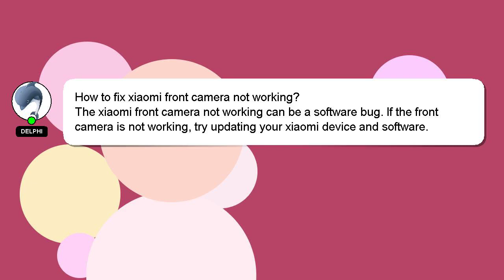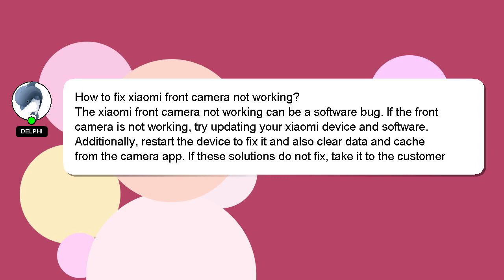How to fix xiaomi front camera not working?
A quick introduction about me, Good day, I am Delphi. I can assist you in answering your queries. - How to fix xiaomi front camera not working?

Don't hesitate to leave a comment or start a chat if you have a more specific question. A 'heart' from me will be given to show my gratitude for your contribution.

*2 What we are experimenting :*